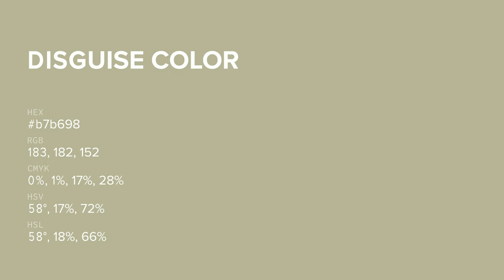Disguise color b7b698 hex color - Green color - Cool color b7b698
What color is Disguise ? b7b698 hex color - Green color - Cool color b7b698

Hex b7b698 Color Code is also known as Disguise color.